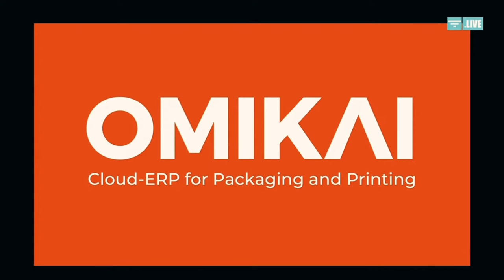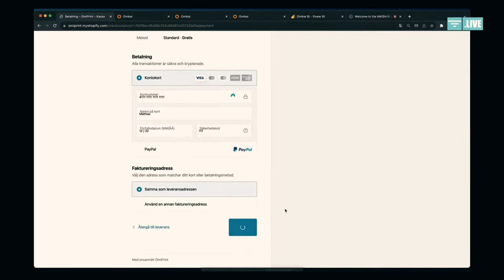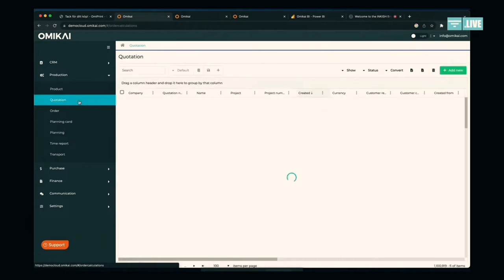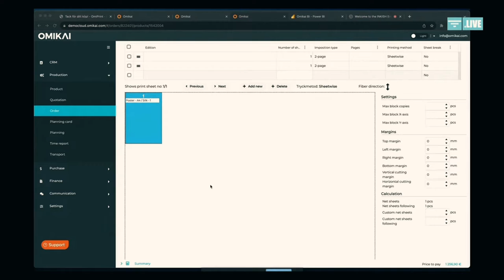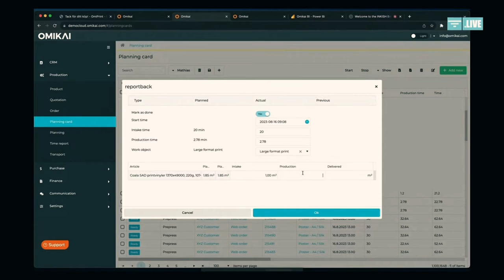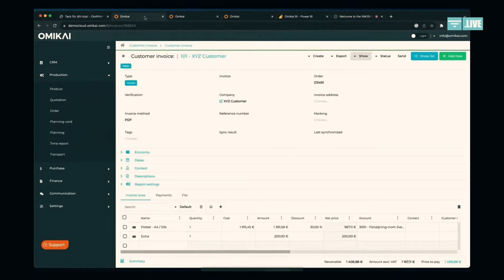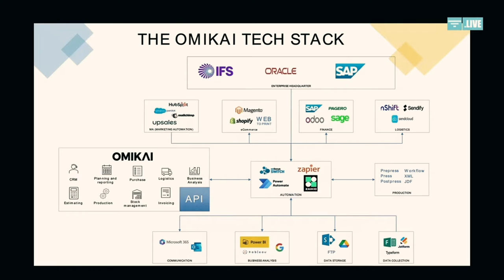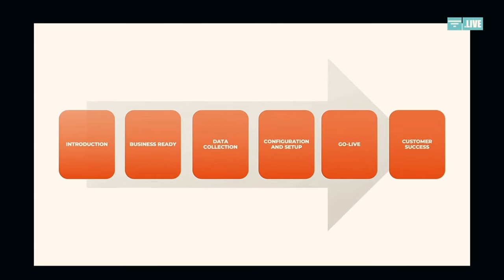LearnWithUs MIS · Omikai · Mathias Erlandsson · REPLAY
Omikai is a Swedish Browser-based MIS solution and is a one-solution fits all MIS solution. All updates are applied to all customers, requirements accepted by the development team are delivered to all customers, and with a flexible pricing model, Omikai fits all types of customers. In the demo, CEO and Founder Mathias Erlandsson showed us the flow in Omikai, which includes changing variable data as an end-customer in an uploaded PDF, pricing, integration to various solutions, planning, shipping, etc.

A great presentation :-)